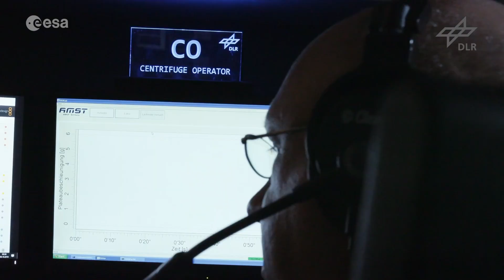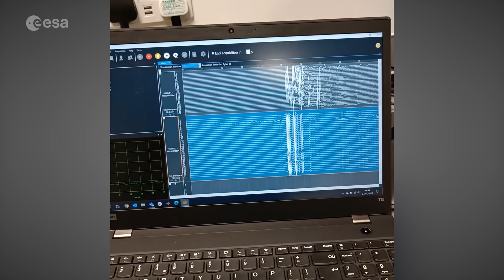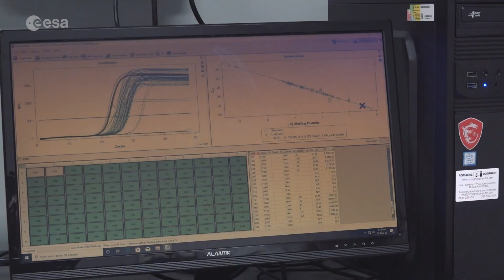Muscle stimulation to enhance astronaut health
Space exploration presents unique health challenges for astronauts due to lack of gravity, isolation, and radiation exposure. ESA's SciSpacE activities aim to comprehend these effects and their implications for human well-being during extended missions.

ESA collaborates with researchers to conduct experiments in microgravity and analogue environments, shedding light on the consequences of space stressors. One critical concern is muscle and bone atrophy. Despite daily exercise routines, astronauts face deterioration. ESA is investigating electrical stimulation as a potential countermeasure, with tests planned on board the International Space Station.

The "Muscle Stimulation" experiment is a centrepiece of this research. By applying controlled electric currents to leg muscles, the study aims to enhance muscle mass, strength, and recovery. Complementary assessments, including MRI scans, microcirculation analysis, and blood samples, will provide a comprehensive understanding of the efficacy.

Addressing these challenges could yield benefits on Earth too. The insights gained could translate to better healthcare for diverse populations, from the elderly to clinical patients and athletes.

ESA's dedication to advancing space exploration while safeguarding astronauts' physical health underscores its commitment to a sustainable and thriving space programme. Through research and innovative solutions, humanity edges closer to conquering the challenges of extended spaceflight and improving life on our home planet.